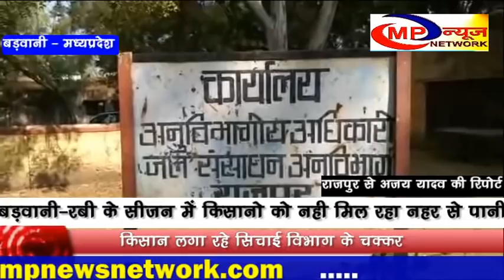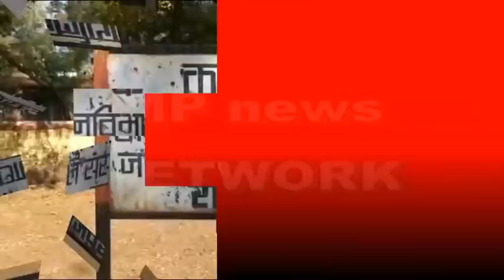बड़वानी -रबी के सीजन में किसानो को नही मिल रहा नहर से पानी MP NEWS NETWORK BARWANI NEWS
एक और अल्प वर्षा के कारण ,जहा तालाब खाली पड़े है. वही दुसरी ओर तालाब का पानी नहरो मे तो छोडा जा रहा है, लेकिन पानी सिचाई के काम नही आ रहा .तालाब से छोडा गया पानी फूटी नहरो के कारण नालो मे व्यर्थ बह रहा है .हम बात कर रहे है राजपुर तहसील के लिम्बई तालाब की .जहा कम बारिश के कारण तालाब आधा खाली है . वही पानी कम होने की वजह से इस बार किसानो को रबी सीजन में गेहू की फसल पकाने के लिये संघर्ष करना पड़ रहा है . लिम्बई तालाब के माध्यम से नहरो द्वारा सिचाई के लिये खेतो तक पानी तो पहुचाया जा रहा है .लेकिन नहरो की साफ सफाई व कई जगह नहरे फूटी होने के कारण तालाब का पानी नालो ओर रास्तो मे बह कर बर्बाद हो रहा है . जिससे करीब पांच  किलोमीटर आगे तक किसानो के खेतो मे पानी नहीं पहुच पा रहा . जिसको लेकर किसान एक हफ्ते से जल संसाधन विभाग राजपुर कार्यालय के चक्कर काट रहे है .पर कार्यालय मे कोई भी अधिकारी मौजुद नहीं रहता .जब किसानो ने जल संसाधन विभाग राजपुर के एसडीओ एसके डोंगरे से बात करना चाही , तो उन्होंने नहरो के चौकीदार से बात करने की सलाह देकर पल्ला झाड़ लिया ,किसानो ने बताया की एक हफ्ते से कार्यालय के चक्कर लगा रहे है ,पर अभी तक अधिकारी एक बार भी कुर्शी पर बेठे नही दिखे .वही सम्बंधित अधिकारी सारा काम अपने घर बेठ कर कर रहे है .